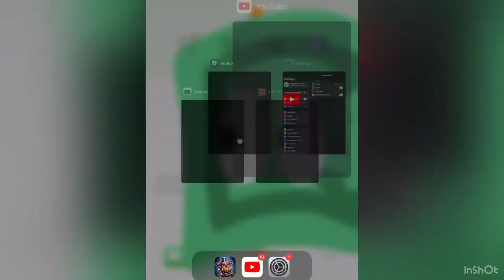My new game special delivery 📦